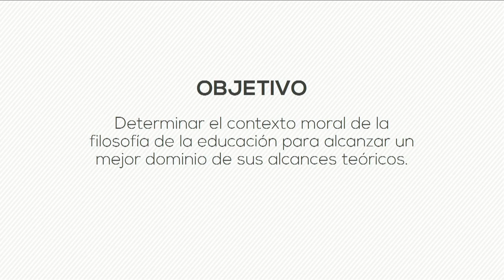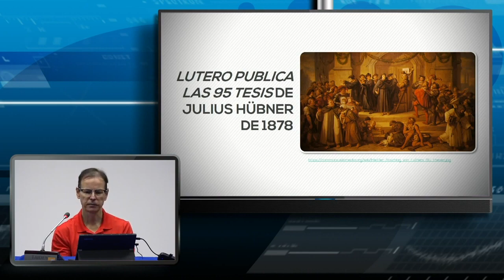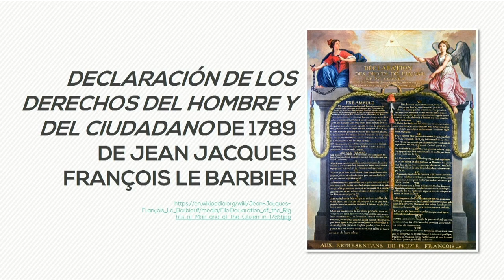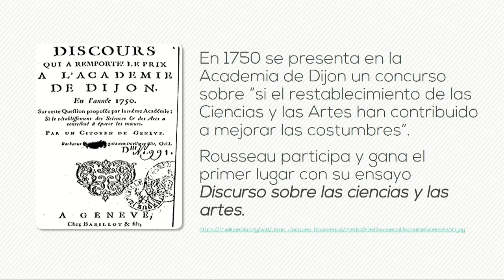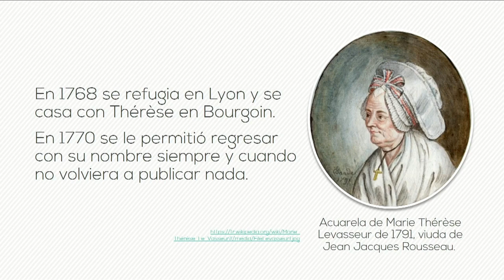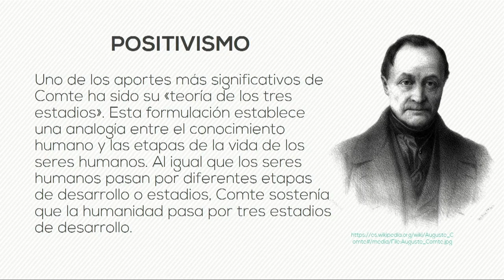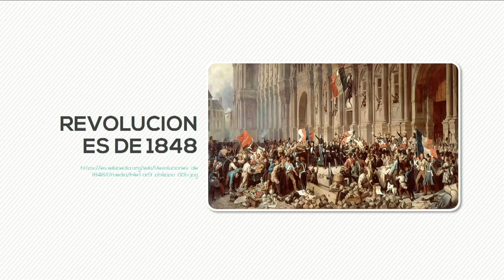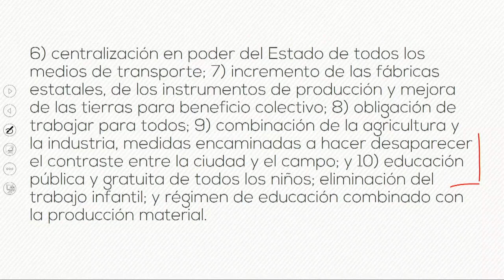001122 INSTITUCION EDUCATIVA TEORIAS Y CONCEPCIONES 25 Marzo 2020